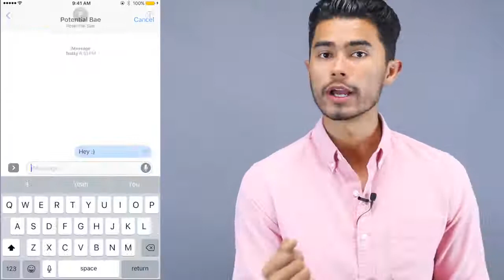5 Signs That She Likes You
At How To Make Relationship Work, we know some guys who are great with women, but still don’t know when it’s time to bite the bullet and ask her out on a date. While by no means extensive, these are 5 signs that she likes you.

9 Questions To Ask Yourself To Know If You Still Love Him
14 Tips To Make A Long Distance Relationship Work